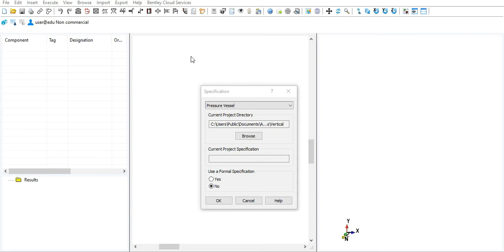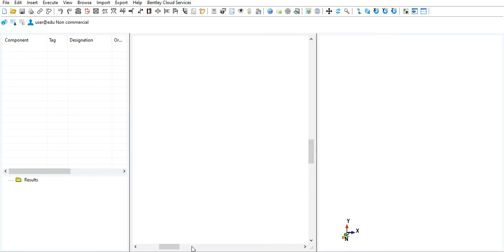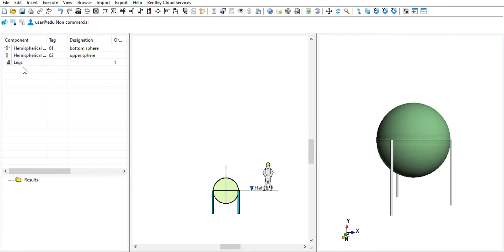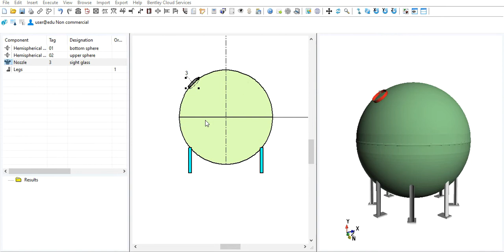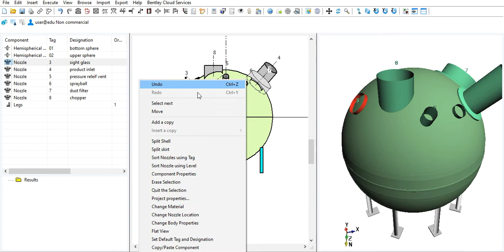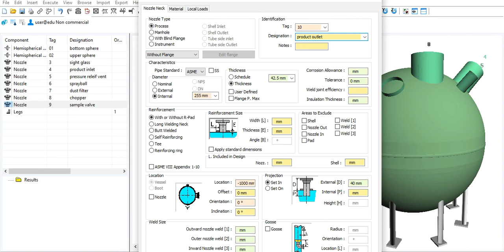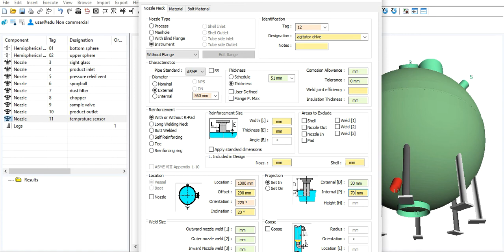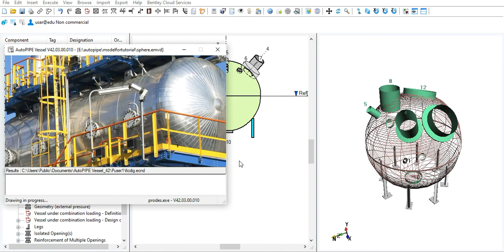Design and analysis of High pressure Spherical vessel using Bentley AutoPIPE Vessel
For trainings and more contents related to design of storage tank and pressure vessels, please

Spherical Pressure Vessel is preferred for storage of high-pressure fluids. A sphere is a very strong structure. The even distribution of stresses on the sphere's surfaces, both internally and externally, generally means that there are no weak points. In the same design condition with the same design pressure, design temperature and material, the thickness you obtain from the internal pressure formula for spherical pressure vessel will be half that of the cylindrical pressure vessel. The design formula for the cylindrical shell is t = PR/ (SE-0.6P) and for the spherical shell is t = PR/ (2SE-0.2P). When the “t” is represented Thickness, “R” the Inside Radius,” S “the Allowable Stress, “P” the Design Pressure and “E” the Joint Efficiency. When you need to make storage for a great amount of pressurized liquid or gas, meaning you need a big volume, then you need a big pressure vessel, so a spherical shell pressure vessel would be more economical. Most of the LPG and LNG storage tanks are spherical vessels.
In this tutorial we gave you an insight on Design of the Spherical vessel using AutoPIPE vessel. Bentley Auto-vessel design and model pressure vessels based on international design codes and local load methods. It reduces manual drawing time and rework with automated detailed drawings. Create fully dimensioned engineering drawings, managing white space and configuring drawing sheet layout.